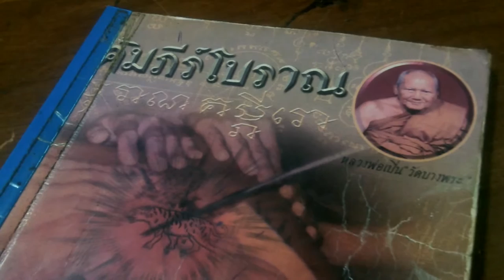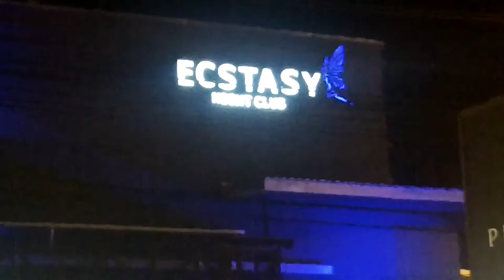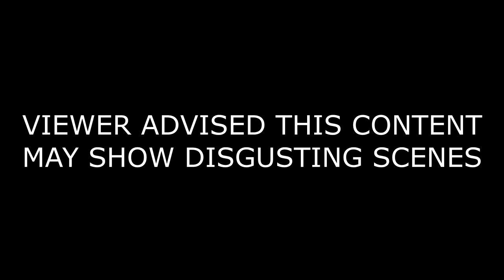Thailand & Philippines Trip 2016-17 Part 2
Ok so it's taken this long for me to finalize the holiday video, but I have finally finished. Thanks to everyone! Gisselle Aphrodite Hadley and I really enjoyed every minute of our holiday. Watch in HD :D Thanks again and we hope you enjoy, Godbless!